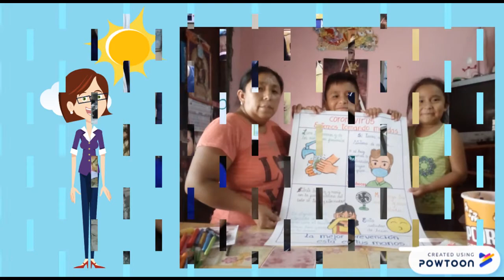CORONAVIRUS IE 6023 JULIO C TELLO LURIN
Iniciativas de las II.EE. frente al Coronavirus. YoMeQuedoEnCasa UgelUno IE 6023 Julio C. Tello de Lurin.